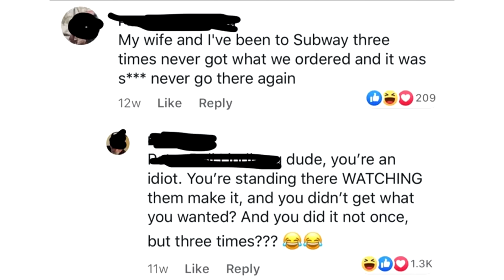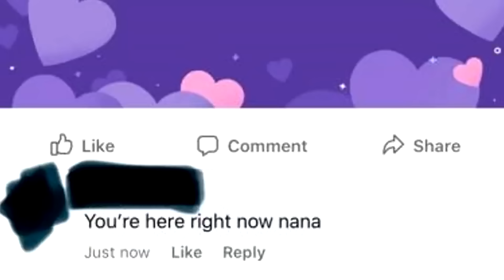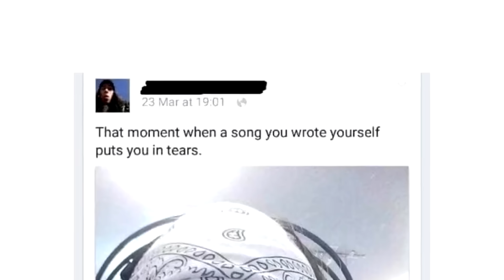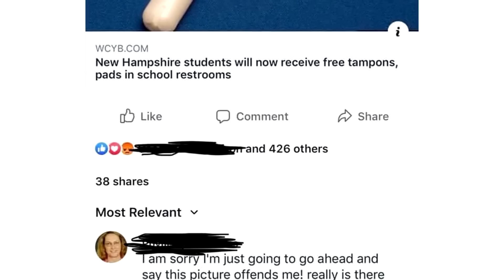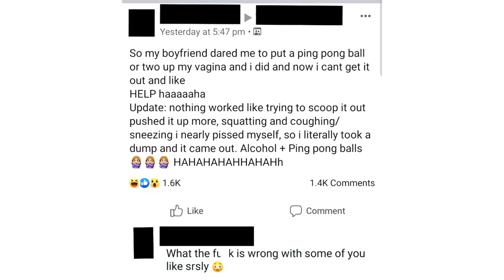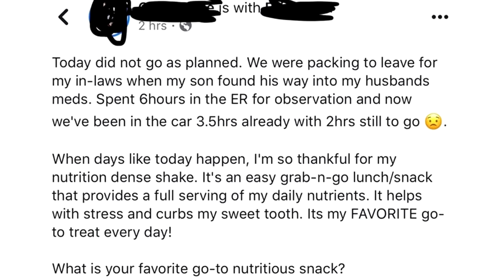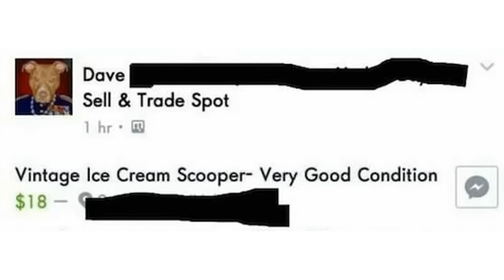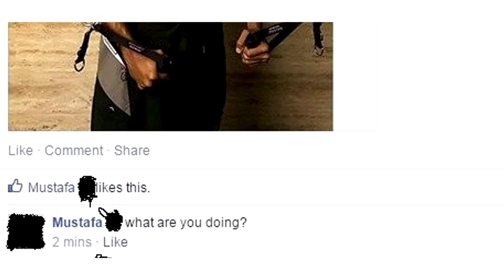STUPID FACEBOOK POSTS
the ultimate collection of stupid facebook posts and memes

2nd channel @faintedxd244

Today we take a look atr funny, epic and dumb facebook posts. Unfortunately good facebook content for reacting to is hard to come by so I couldn't continue this series much further than a few episodes so this may be the last facebook video